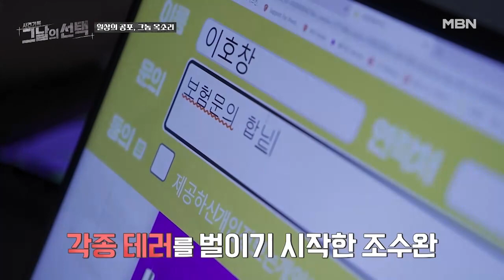[※사건기록※]드디어 잡힌 범인, 그의 정체는? MBN 210824 방송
6개월 전 개업식 날 가게를 방문했던 범인. 그런데 그의 행동이 부자연스러운 이유는?
사장과 그 동창들에게 지속적으로 학교폭력을 당했던 범인은
행복해보이는 그들의 모습에 주체할 수 없는 증오를 느꼈던 것.